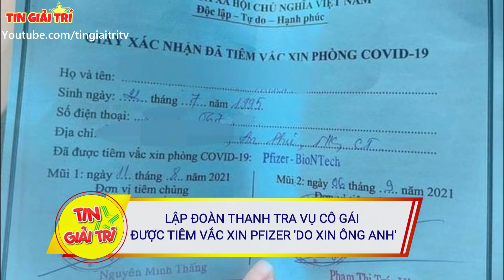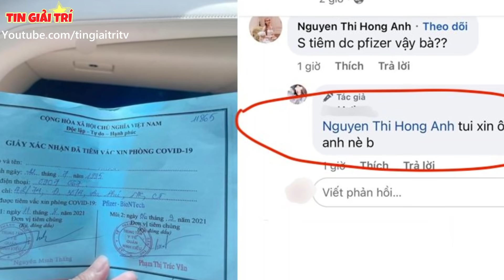Làm rõ Quan Hệ của Cô Gái được tiêm 2 mũi Vắc-xin nhờ "Phó Chủ Tịch Phường"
Thanh tra làm rõ Quan Hệ của Cô Gái được tiêm 2 mũi Vắc-xin nhờ "Phó Chủ Tịch Phường"